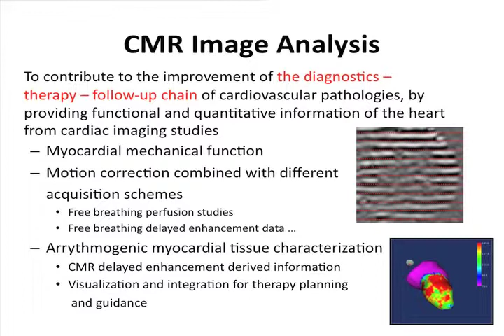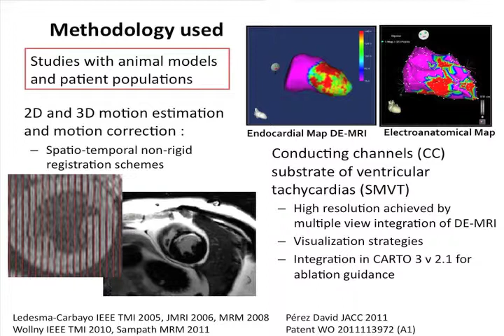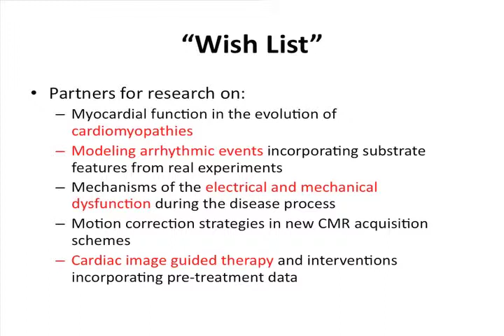CMR Image Analysis for Myocardial Characterization - Maria Jesus Ledesma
María Jesus Ledesma presents at the M+Visión Consortium Open House in Madrid, July 19, 2012.